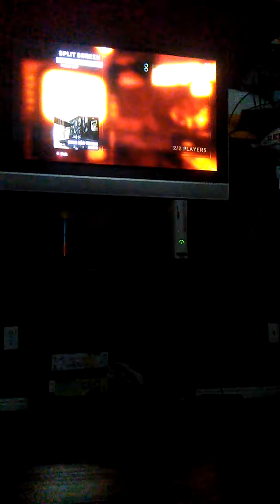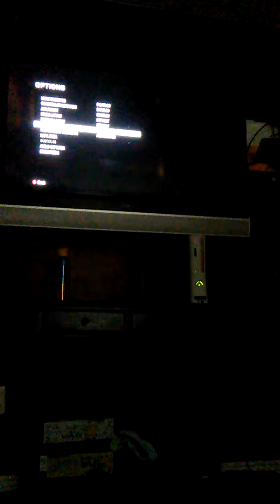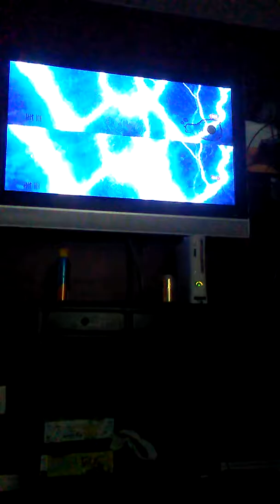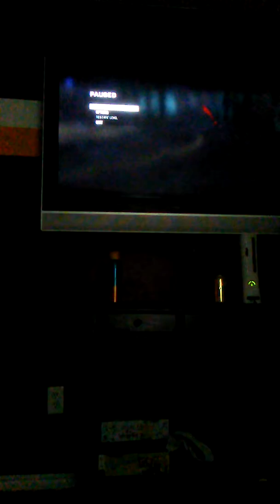Black ops 1 zombie ies